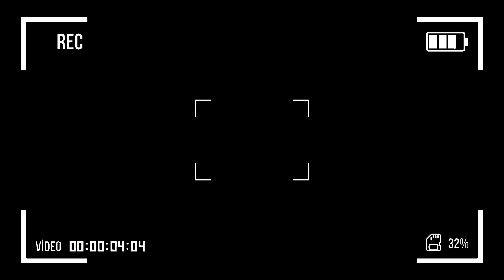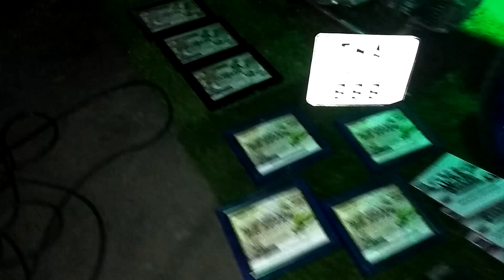Kahit saan Vlog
So ayun po mga par !!Ayuko lang ng walang upload haha kaya nag vlog ako pero quality naman diba mga par ??

Name:John Loyd A. Ancheta
Address:Poblacion East Asingan Pangasinan
Age:18